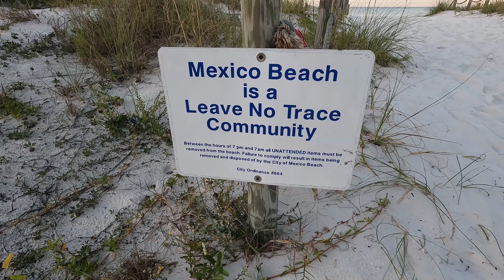singing George Jones songs on Mexico Beach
just a video  I made at Mexico Beach, Florida...nothing to see here. No intelligence to be gleaned from this. It's just some video from my GoPRO on Saturday and Sunday August 24 and 25, nothing to get upset about.